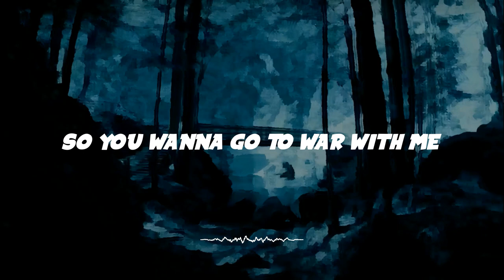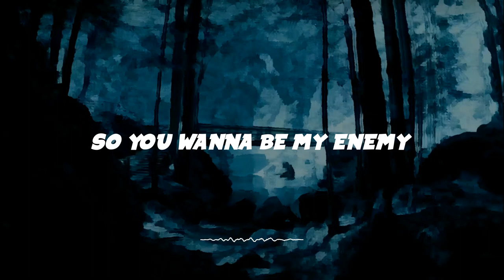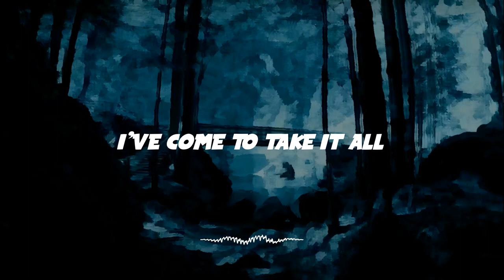Rival - Throne (Lyrics) ft. Neoni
Download/Stream Rival - Throne ft. Neoni

No you can't control
Feel it in my bones
I'm coming for the
Coming for the
Oh ohh
Oh ohh
Oh ohh

I've come to take it

Coming for the
Ohh ohhh
Ohh ohhh
Ohh ohhh

Oh ohh
Oh ohh
Oh ohh
Ohh